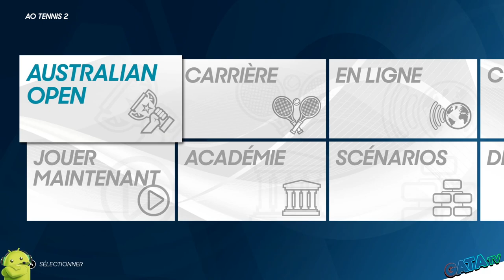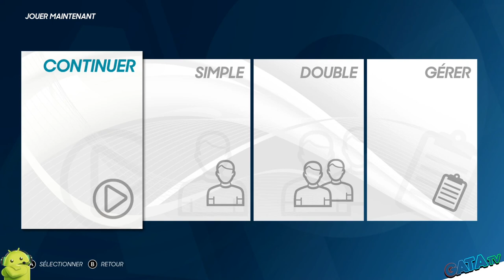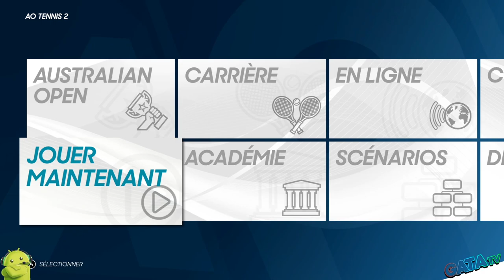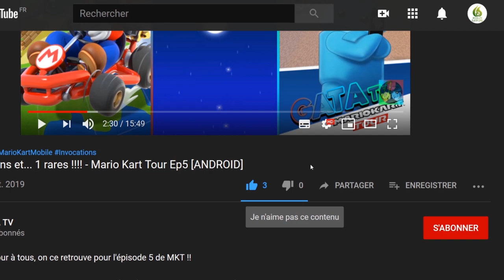🎾 AO Tennis 2 🎾, Mes Débuts 💪 Let's play "Découverte" [SWITCH]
Bonjour à tous, je vous propose aujourd'hui de découvrir un jeu de Tennis sur Nintendo Switch AO Tennis 2 , nous allons voir ensemble mes débuts.

📌 UN TERRAIN DE JEU A VOTRE MESURE
Dans l'Académie, grâce à l'ensemble exhaustif d'outils de personnalisation, créez le joueur qui VOUS ressemble, mais aussi vos courts ou téléchargez les milliers de créations de la communauté.

LES MEILLEURS JOUEURS MONDIAUX
Mesurez-vous aux pointures du circuit ATP & WTA, dont Rafael Nadal, Ash Barty, Angélique Kerber et bien d'autres.

UN MODE CARRIERE ENTIEREMENT REPENSÉ
• Lancez-vous à la conquête des classements mondiaux dans une carrière en simple ou en double avec un ami. Gérez votre Réputation, vos sponsors et vos performances afin d'atteindre les sommets.

DE NOUVEAUX MODES DE JEU
Revivez des matchs de légende ou créez de nouveaux défis grâce à l'éditeur de scénarios."

🔸 Développeur : Big Ant Studios
🔸 Éditeur : Bigben Interactive

🔹 Console : Nintendo Switch
🔹 Date de publication : 09/01/2020
🔹 Classe d'âge : 3
🔹 Manette : Manette Nintendo Switch Pro
🔹 Langues : Allemand, Anglais, Espagnol, Français, Italien, Portugais, Russe, Chinois

⬇️⭐️ AO Tennis sur PC -24%⭐️⬇️ 💲 Pour trouver vos jeux à petit prix c'est ici 💲 :